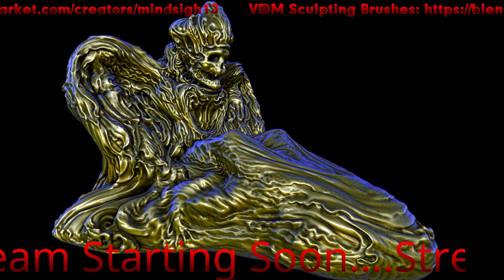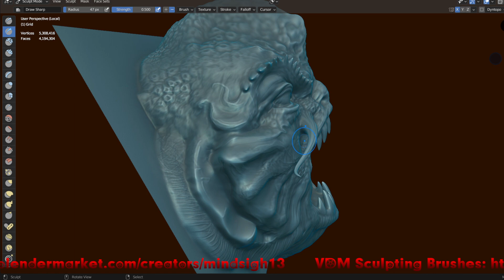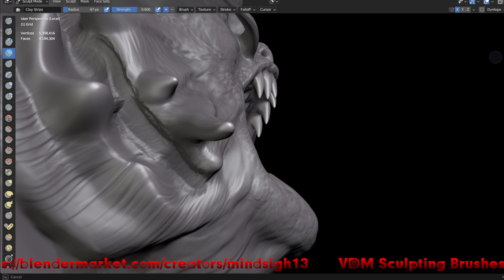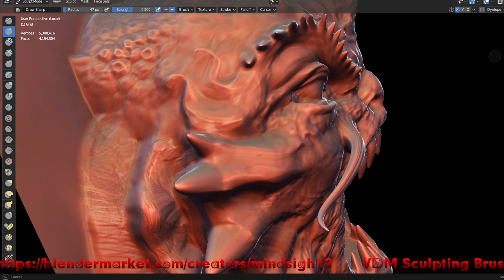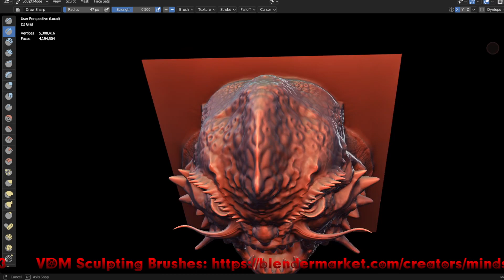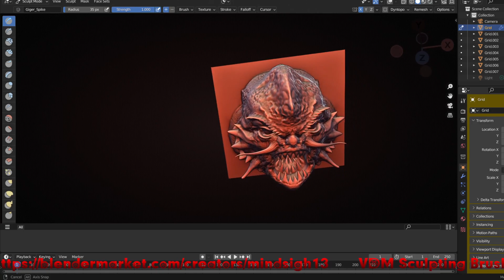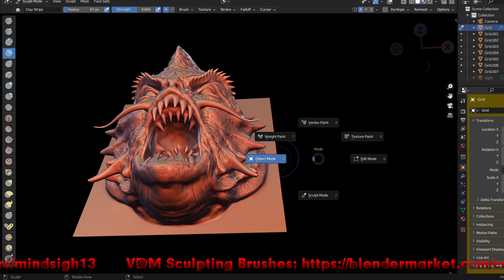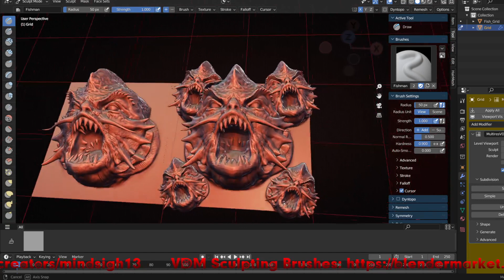VDM Fish_Dude part 2 (Need More RAM) Crashes and chaos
VDM Brushes Sculpting in Blender, 3D